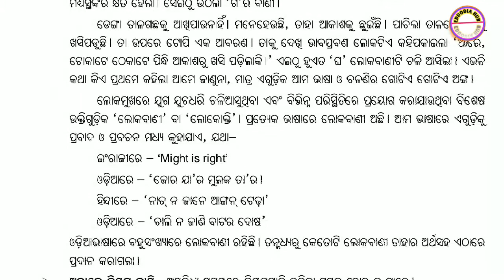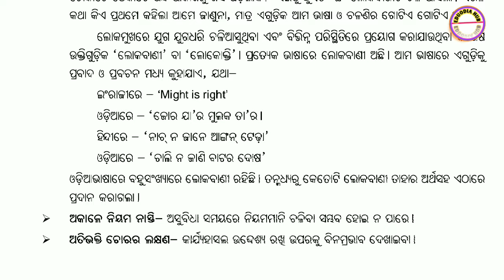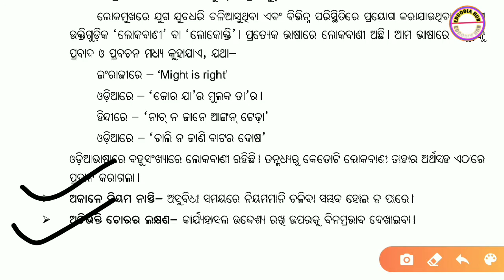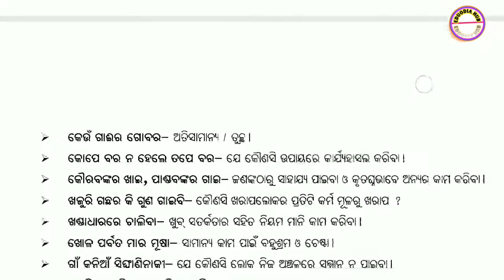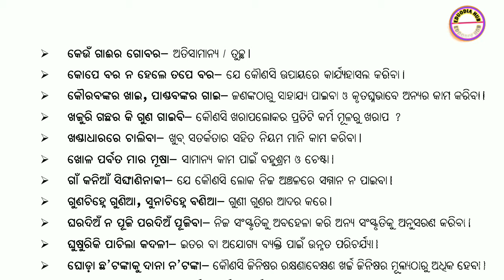ODIA GRAMMAR LOKABANI // ଲୋକବାଣୀ // Eduodia Hub //Sheshadev Padhan